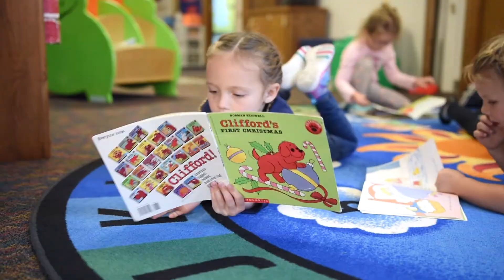Angels of Hope 4K and Preschool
Looking for a quality Christian preschool? Angels of Hope in De Pere, WI could be the perfect fit for you. Watch to learn more.